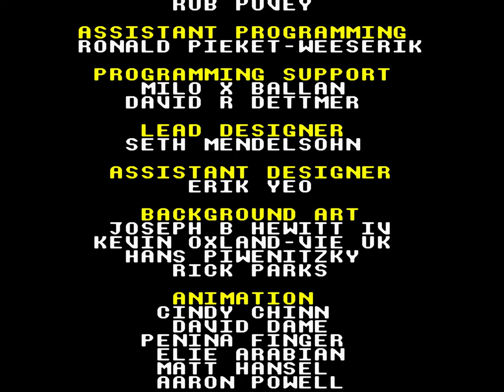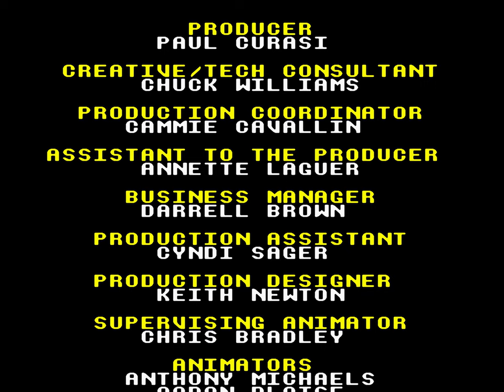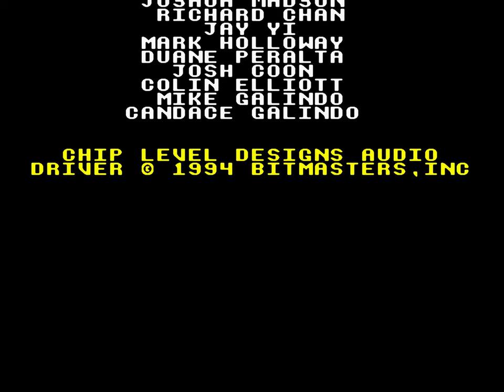The Lion King | Super Nintendo | Full Game [Upscaled to 4K using xBRz]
0:00 Intro / Menus
0:15 The Pridelands
3:18 Bonus Level: Bug Toss
4:37 Can't Wait to Be King
4:43 Bonus Level: Bug Hunt III
8:30 The Elephant Graveyard
13:17 Bonus Level: Bug Toss
13:55 The Stampede
15:12 Simba's Exile
17:04 Bonus Level: Bug Toss
17:26 Hakuna Matata
20:58 Simba's Destiny
25:01 Be Prepared
29:31 Bonus Level: Bug Hunt I
30:17 Simba's Return
32:46 Pride Rock
35:22 Final Boss: Jafar
36:52 Ending
38:24 Credits